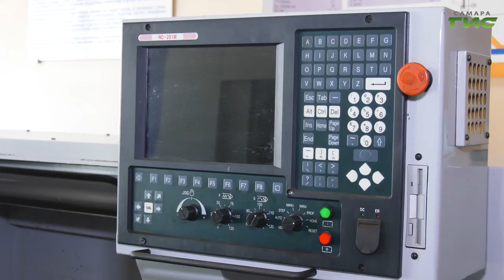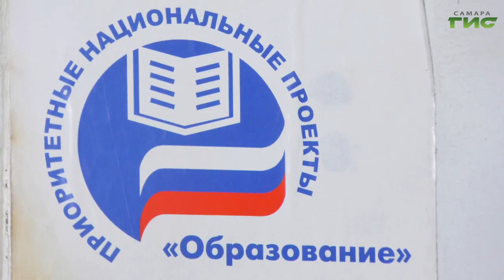Самарец Максим Трофимов может попасть в топ-12 лучших сварщиков России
Самарец Максим Трофимов может попасть в топ-12 лучших сварщиков России. Он борется за место в суперфинале VIII Национального чемпионата "Молодые профессионалы" WorldSkills Russia. Сейчас проходит отборочный этап по всей стране. Участвуют 48 человек. Как варит шов профессионал увидел наш корреспондент.